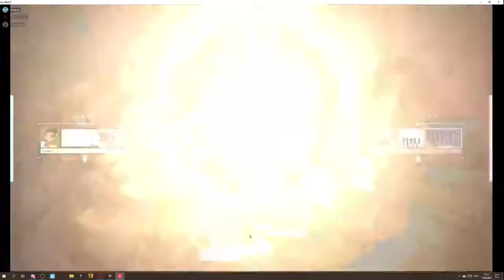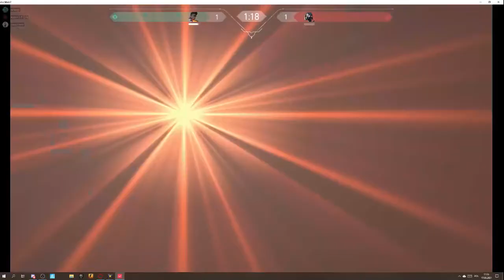gramy valorant hicior vs snowfish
siema jaktam odc spoko to daj lapke w góre

montarz: video pad
miniaturka:photopea
nagrane: obs